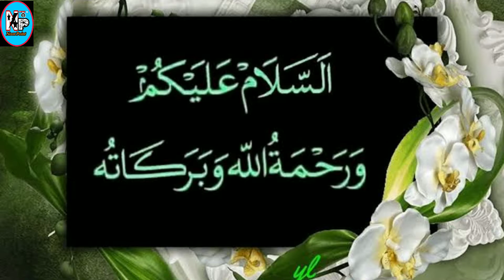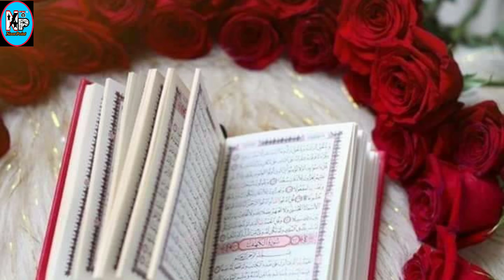Shab-e-Mairaj kay mushahidat-e-Nabvi Muhammad SW ||Noor point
Shab-e-Mairaj kay
mushahidat-e-Nabvi Muhammad SW ||Noor point||

Asalmu Walikum viewers ksy ha ap Ak ki video me shab e Mairaj k waqia or mushahidat bayan key gay ha k us rat kay kay hua mukml tafsel k liye video full watch kry video ko like kry shear kry channel ko subcreb kry sukriya...